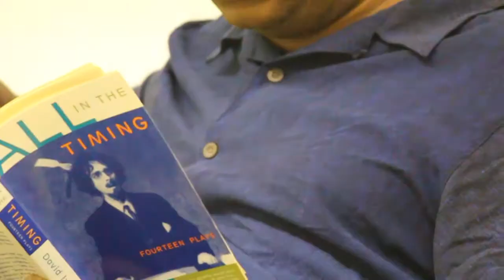LSUS Drama Club by Emmy Lamb and Morgan Pitner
Keep up to date on all your LSUS News